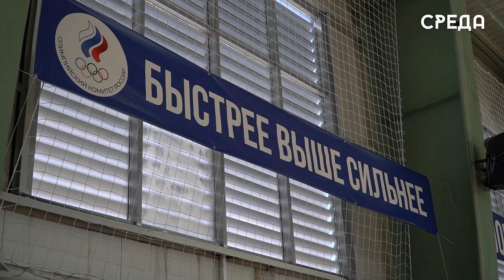Каспийчанка стала серебряным призером Всероссийских соревнований по художественной гимнастике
Каспийчанка Амина Пирбудагова стала серебряным призером Всероссийских соревнований по художественной гимнастике «Ступень к Олимпу» во Владикавказе. Амина начала свой путь ещё в раннем возрасте. В 7 лет девочка пошла на свои первые тренировки и уже тогда близкие и родные девочки увидели в ней большой потенциал.

О Амине отзываются, как об очень скромной, целеустремленной и трудолюбивой девочке. Все свое свободное время она посвящает тренировкам и учебе в школе. На данный момент для неё эти два направления являются наиболее приоритетными. 12-летняя спортсменка рассказала о том, почему ее выбор пал именно на художественную гимнастику.